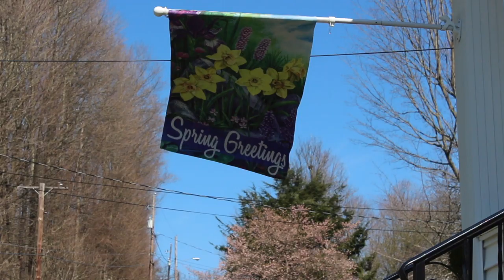Make Me a Channel of Your Peace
Hymn; Make Me A Channel of Your Peace performed by Jay Travis 4/19/2020
Songs of Hope Faith & Love
hymns songs
hymns music
hymns guitar
Guild
Taylor
Ibanez
Imovie
Garage band
Focusrite
MXL 990